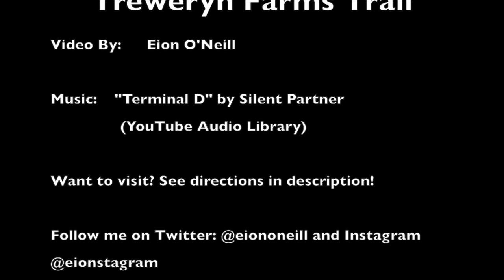Trees, Creeks and Waterfalls | Treweryn Farm Trail is a Peaceful Pennsylvania Park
Located right next to Gwynedd Mercy University's campus in suburban Philadelphia Tweryn Farm Trail is a secluded park off of Sumneytown Pike in Lower Gwynedd, Pennsylvania that features a walking trail through the woods, a stone bridge that overlooks a waterfall and a lot of peaceful nature. Whether you're decompressing for the day, need to get some steps in or want to go on a photographic adventure this tiny piece of open space has what you need.